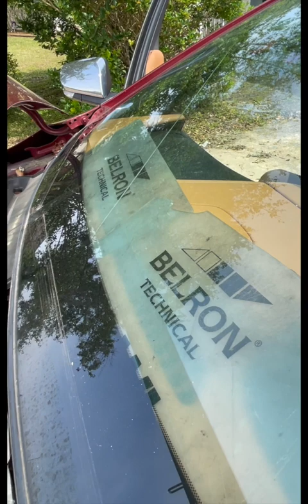EVER WONDERED HOW THEY CHANGE YOUR CRACKED WINSHIELD ? car windshieldreplacement step-by-step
harsh roads is a channel that deals with happenings as the public ventures out into the world. This includes but is not limited to the results of distracted driving as well as not obeying important traffic and safety laws. We also like to post events that serve a level of entertainment while also educating the viewer.